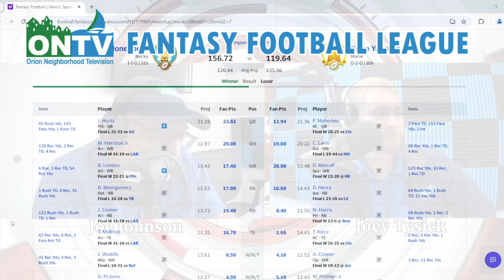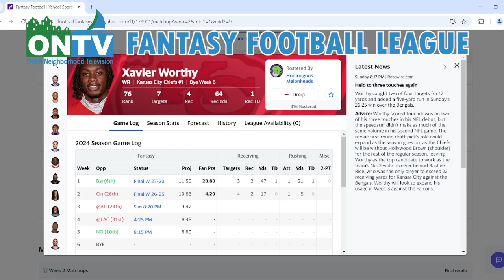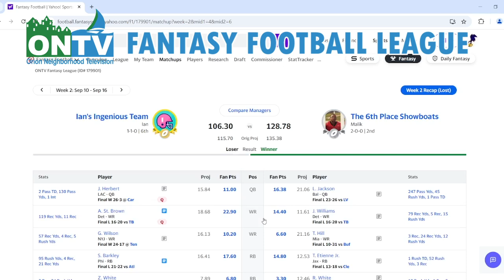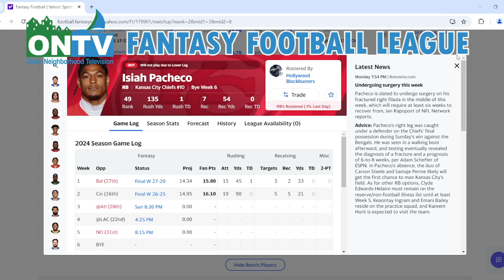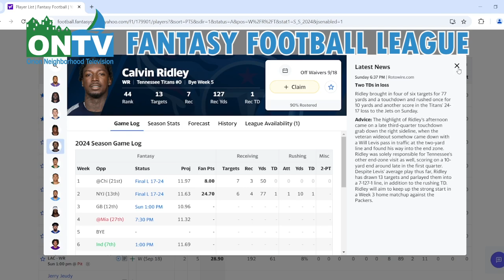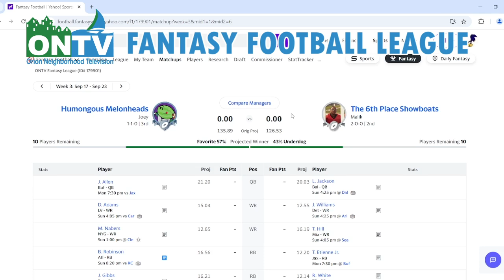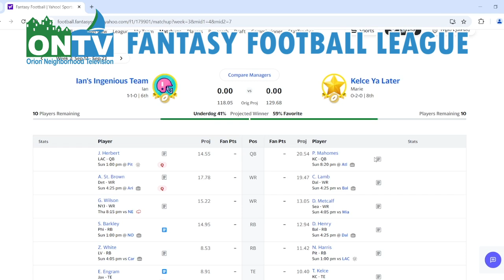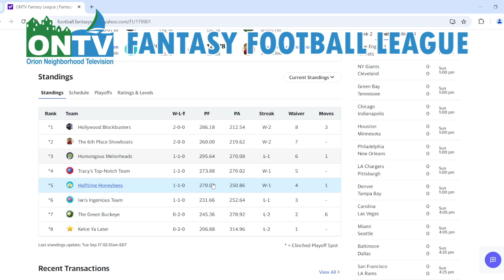Fantasy Football Week 2 Recap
Joe and Joey recap week 2 after the flurry of injuries, look at waiver options, and look ahead to week 3 matchups!